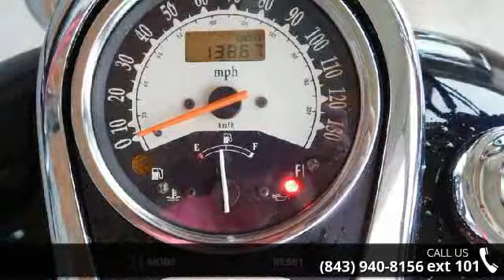2009 Kawasaki Vulcan® 900 Classic - Velocity Powersport...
2009 Kawasaki Vulcan 900 Classic Condition: Used Exterior Color: Black Interior Color: Black Stock